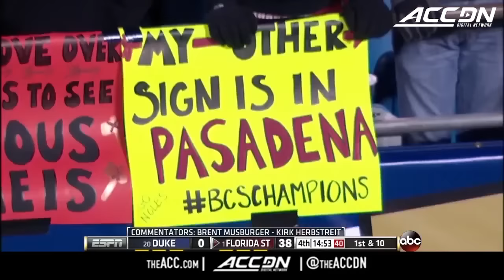Duke vs. Florida State Championship Game | ACC Football Classic (2013)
Florida State defeated Duke 45-7 in the ACC Championship Game to complete a perfect 13-0 regular season, on their way to a national championship. FSU was held scoreless for the first quarter before scoring 17 in the second quarter and 21 in the third. Seminoles quarterback Jameis Winston was 19 for 32 for 330 yards and three touchdowns. Winston also ran for 59 yards and another touchdown on his way to being named the game's MVP. Wide receiver Kelvin Benjamin caught five passes for 119 yards and a touchdown. Watch the full game replay of the ACC Championship Game from Florida State's special 2013 season.